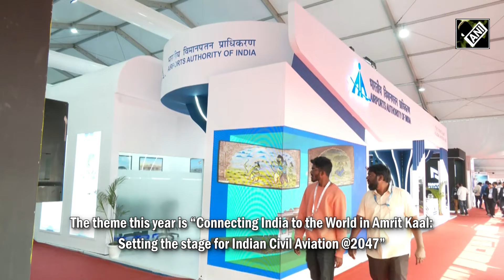Wings India 2024: 15 countries eye India as an investment opportunity, says AAI Chairman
The country’s most significant civil aviation event, Wings India 2024, was kicked off in Hyderabad on January 18. Airports Authority of India has set up its pavilion equipped with an immersive air traffic control console. Speaking to ANI, AAI Chairman Sanjeev Kumar said that over 15 nations see India as an investment opportunity.
“Wings India 2024 event is a very important event. In the calendar of Ministry of Civil Aviation, this biennial event is very important where all stakeholders come together, not only within India but across the globe. We saw the participation of more than 15 countries. There are ministers, CEOs of companies and airlines. They display their latest product, they discuss their business strategy and their next moves. They all see India as an opportunity to invest. This is a good platform for all of us as we witness new markets, products, developments,” said Chair of Airports Authority of India, Sanjeev Kumar.